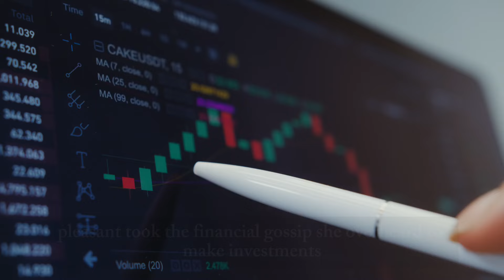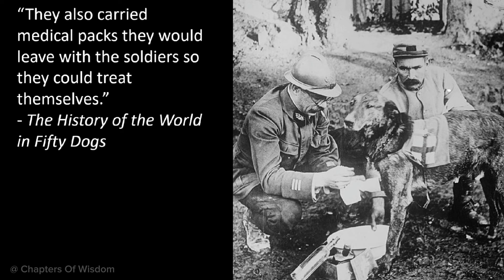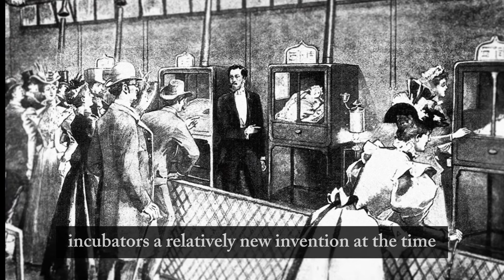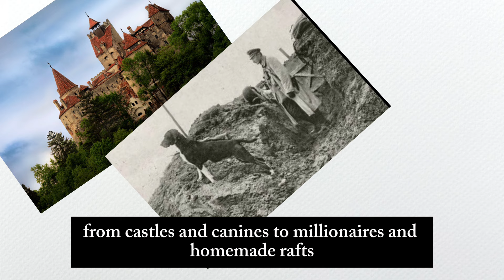Unbelievable History Secrets They Don't Teach in School!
Crazy History Facts You Won't Learn Anywhere Else!

00:00 Introduction
00:23 Chapter 1: Bran Castle and Vlad the Impaler
01:39 Chapter 2: Home Delivery, Ottoman Style
02:23 Chapter 3: From Servant to Stock Market Savant
03:10 Chapter 4: Mercy Dogs of WWI
04:20 Chapter 5: Julia Child and the CIA
05:39 Chapter 6: Norwegian Adventurer’s Raft Journey
07:07 Chapter 7: The Man Who Saved 6,500 Babies
08:12 Conclusion